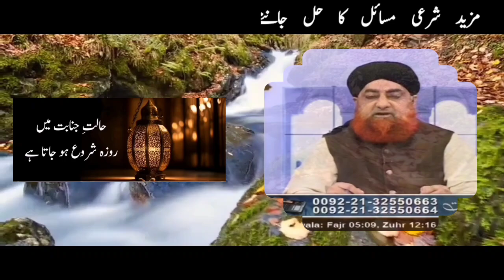Ahkam e Shariat - Log Islami Ta'Leemaat Se Door Kyun Hain? Mufti Muhammad Akmal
Chapters
0:00 Introduction
2:39 Ladkay ne kaha: main jubba nahi pehnoon ga, mujhe sharm aati hai, ye jumla kehna kaisa?
5:05 kya is plot per zakat ada karni hogi.?
6:40 Haalat e Janaabat mein roza shuru ho jata hai
7:18 Haalat e roza mein ghusl wajib karna aur ghusl wajib hona, do alag cAhkameShariat

1♥️ لوگ اسلامی تعلیمات سے دور کیوں ہیں؟

2♥️ لڑکے نے کہا : میں جبہ نہیں پہنوں گا ، مجھے شرم آتی ہے ، یہ جملہ کہنا کیسا ؟ کیونکہ جبہ پہننا تو سنت ہے ۔

3♥️ پاٹ سیونگ کی نیت سے لیا تھا ، دو سال بعد 3 فیصد نفع کے ساتھ بیچ دیا، اب زکوۃ صرف 3 فیصد پر نکالنی ہو گی یا پورے پلاٹ کی قیمت پر ؟

4♥️ حالت جنابت میں روزہ شروع ہو جاتا ہے

5♥️ حالت روزہ میں غسل واجب کرنا اور غسل واجب ہونا، دو الگ چیزیں ہیں۔